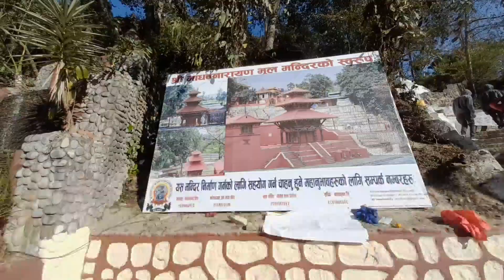sankhu saliknadi Vlog || Bijaya Online TV|| साखु बबाल हुदैछ